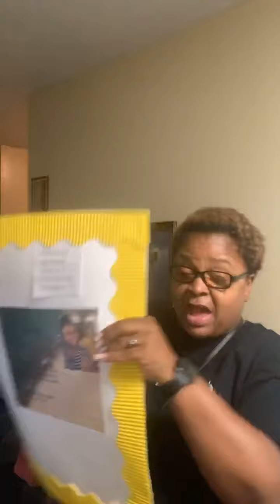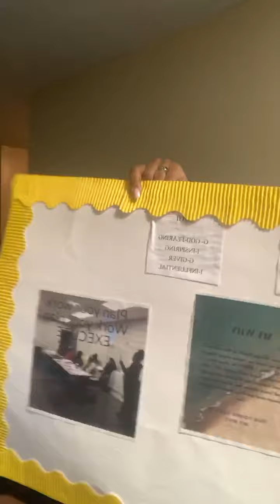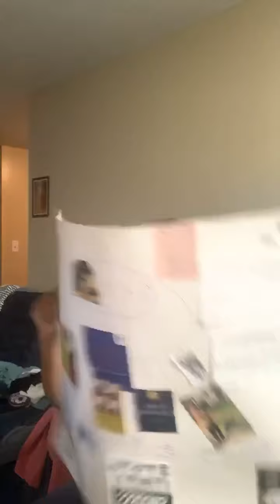Talk about vision boards